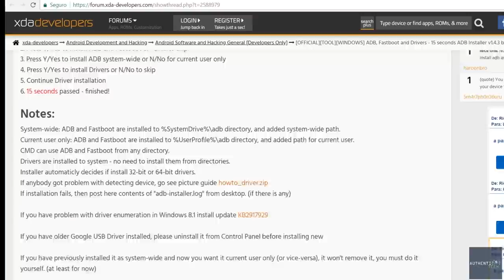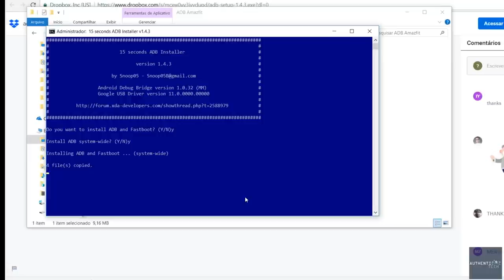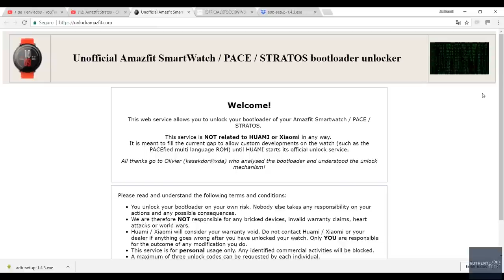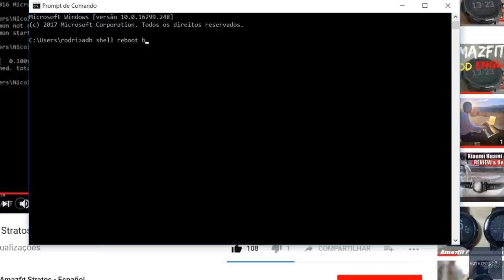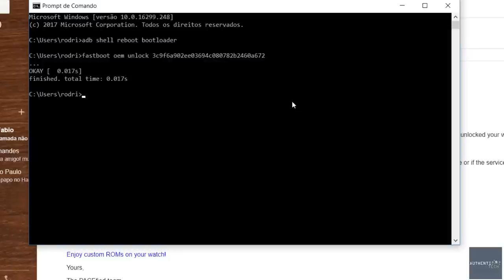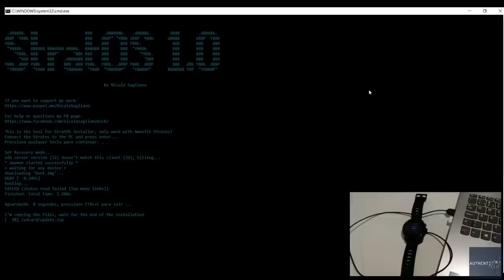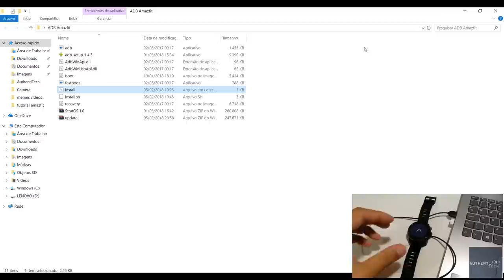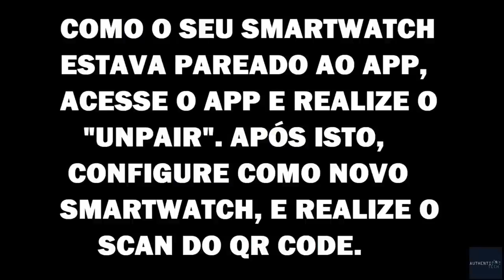TUTORIAL Tradução Xiaomi Amazfit Stratos (Pace 2) Chinês - Inglês PT-BR